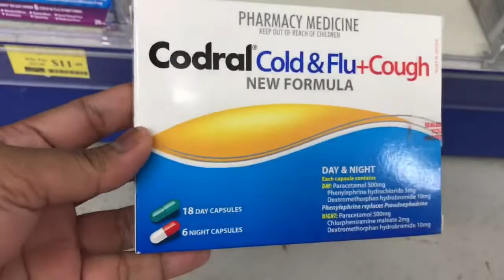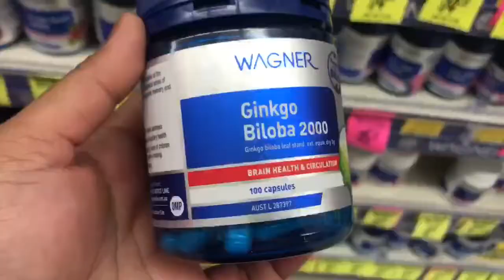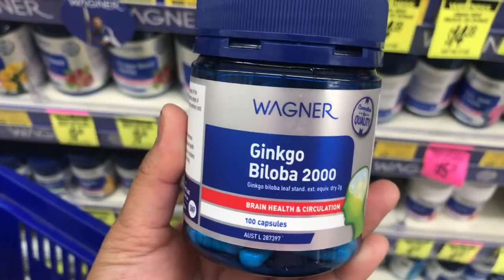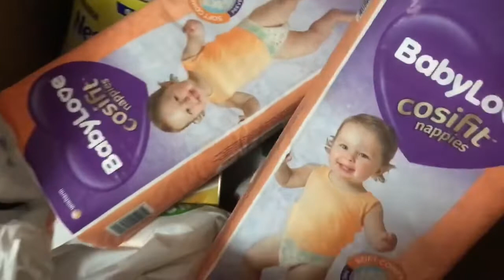Tara guys samahan nio ko • Day Off + Chikahan lang 😜